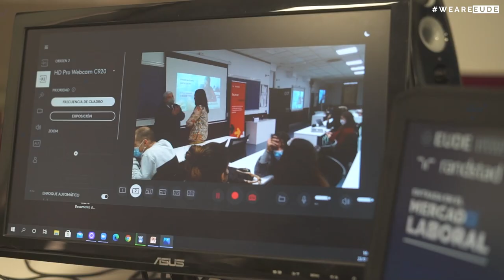Hablamos de empleabilidad con Samantha Servizio, directora de zona en Randstad | Ciclo EUDE-Randstad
Dentro de las actividades organizadas por el departamento de Atención al Alumno de EUDE Business School, el pasado 23 de marzo, tuvimos la oportunidad de vivir una jornada muy especial junto a la profesional Samantha Servizio, directora de zona en Randstad  para hablarnos de “La entrada en el mercado laboral”.